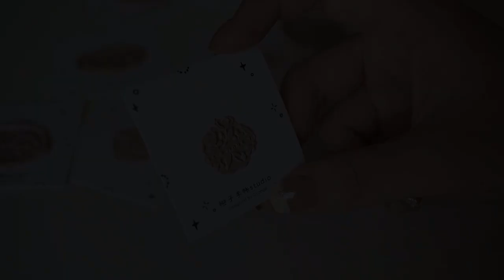♟️沉浸式玩火漆丨也不一定要印圆嘛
本频道的内容都符合儿童安全标准，不会包含任何不适宜的元素。 哈嘍！歡迎來到【吃了這口大橙子】的世界！